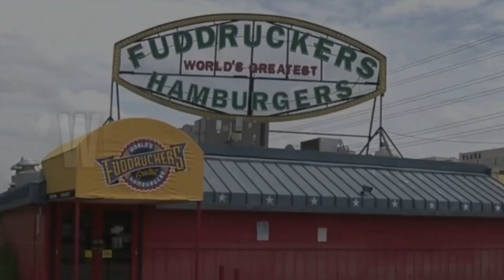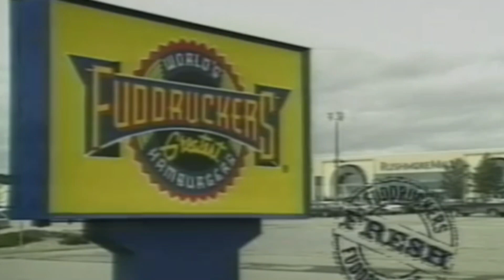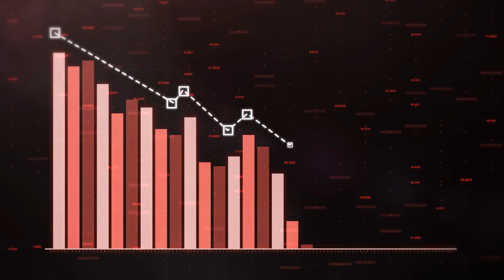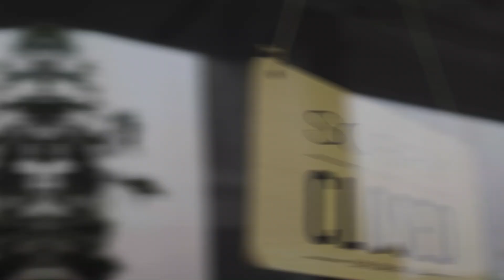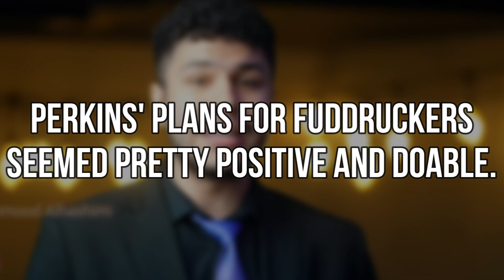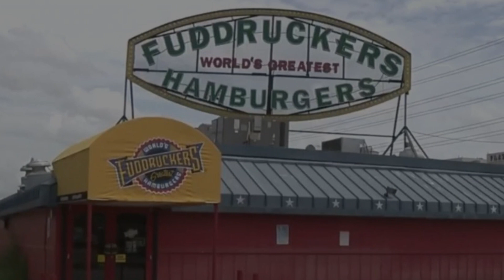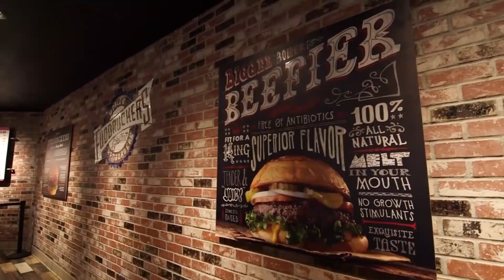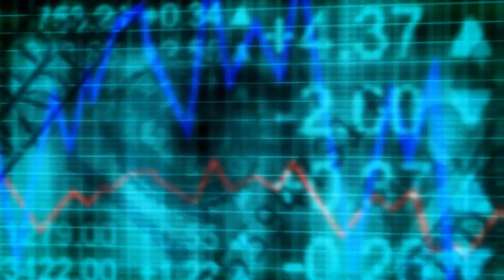Fuddruckers Decline - Wait, But Why?!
Ever wondered why Fuddruckers, the once-popular restaurant, is on a downward spiral? This video spills the beans on the top 10 untold truths of Fuddruckers that will appeal to your logic.

Fuddruckers, started by this guy named Philip J. Romano back in 1979, set up shop in an old bank in San Antonio, Texas. Roman had a big idea – he thought the world needed a killer hamburger.

And boom, Fuddruckers was born.

They started with big, juicy hamburgers with meat ground fresh on the spot and buns baked right there. They'd pile those burgers high with tons of fresh sliced tomatoes, onions, lettuce, and, let's not forget, loads of cheese sauce. A burger lover's dream come true!

Out in California, Fuddruckers wasn't playing small fry. Nope, they went head-to-head with the big shots like Flakey Jake's, especially in places like Northridge. They wanted to be the top dog in the burger game. By '88, Fuddruckers was rocking with a whopping 150 restaurants.

I've gone deep into the Fuddruckers saga to uncover the secrets causing this beloved chain's struggle. What's the real deal? Why are well-known eateries like Fuddruckers facing the dreaded "going out of business" sign?

Stay with me as I share logical facts, supported by solid research, that reveal why Fuddruckers is in a tough spot. From management blunders to shifting consumer tastes, I'm laying out the key reasons behind this unexpected downfall.